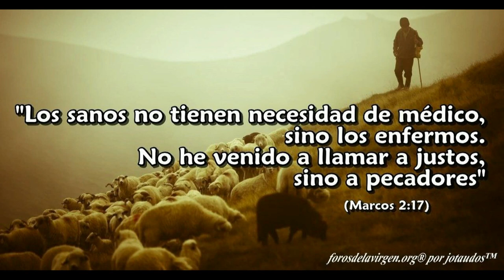GOTITAS DEL ESPIRITU SANTO 224